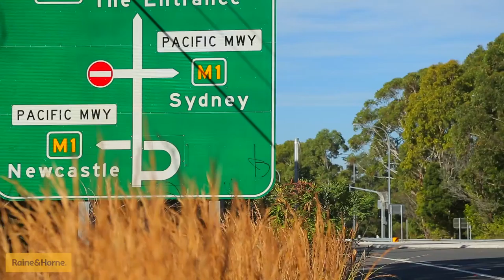25 Highview Street, Tumbi Umbi (3 Bed, 1 Bath, Single Garage) - $475,000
ANDREW OXM TEAM - 'For Sale'

The home itself is situated on an elevated, low maintenance 504 square metre block and sits in one of the quiet pockets of Tumbi Umbi, surrounded by picturesque bushlands off your very own front terrace. Not to mention Brooke Avenue Public School and Eastern Road Oval in close vicinity, and just a quick drive to Bateau Bay shops and The Entrance Leagues Club.

This single level brick & tile homely residence is just 26yrs old. With some appealing living features, including a carpeted lounge room with NBN, Foxtel & air conditioning, onto formal dining area with sliding door access to outside.

Offering 3 good size carpeted bedrooms all with built ins and ceiling fan. The main with mirrored built in robe, ceiling fan, & south facing views.  Also featuring a well maintained bathroom with bathtub and a conveniently placed laundry.

Maintained and presented to suit modern taste, the easy clean kitchen with twin sink & window overlooking the backyard, offers a practical space for a busy family or summer entertaining.

As you continue outside, a paved and covered entertaining area awaits. This leads on to a gardeners dream backyard, both landscaped and with a breezy northern aspect.

The attached single lock up garage, with drive through access means you have plenty of extra space for storage and any other toys.

Only minutes’ drive to Mingara, Westfield Tuggerah, beautiful beaches, the family friendly The Entrance as well as a short commute to Sydney or Newcastle using the M1 Motorway.

Combining modern family living, with peaceful surroundings, these sought after homes are a must to inspect so give the ANDREW OXM TEAM a call today!!

Three Offices, Selling & Leasing 2261

E & OE. Please note that all information herein is gathered from sources we believe to be reliable, however we cannot guarantee its accuracy and interested parties should rely on their own enquiries.